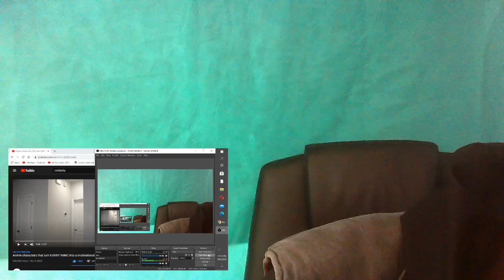Caleb City Anime characters that turn EVERYTHING into a motivational speech RAW REACTION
This was hilarious I see you Caleb this may stay on the youtube trending list every week I swear. lol